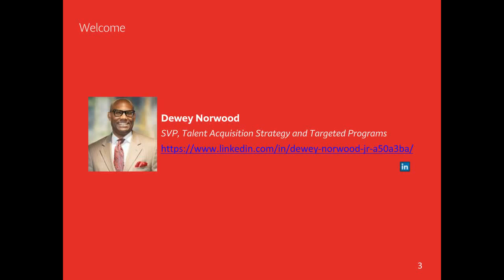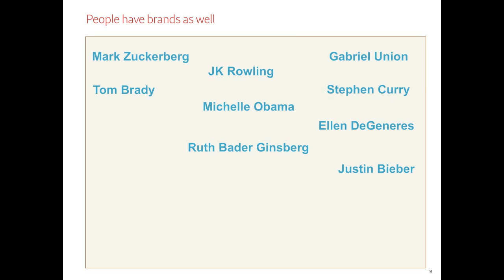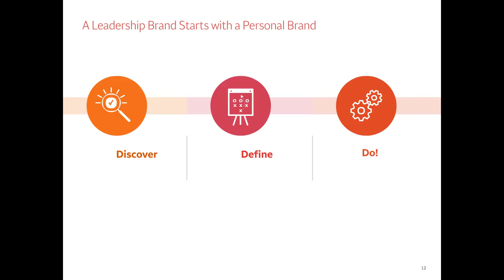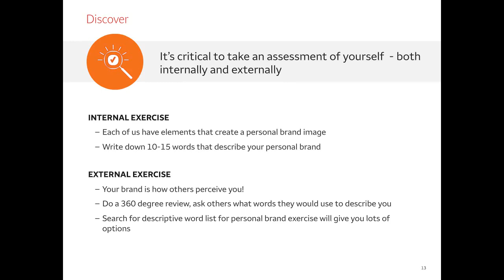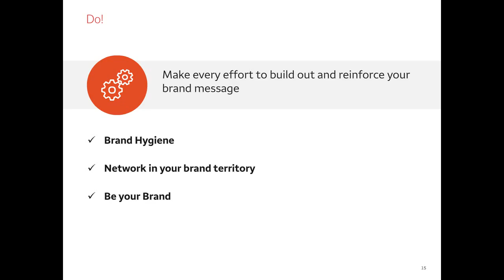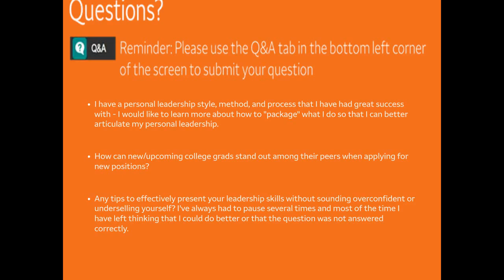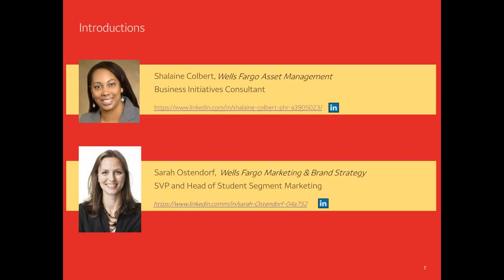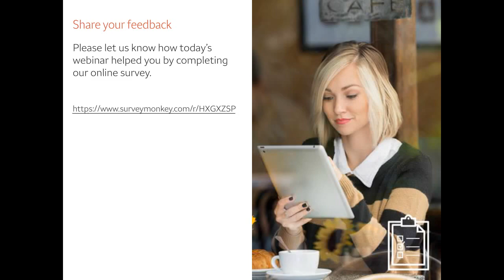Defining and building a strong leadership brand (90 minutes)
This is a playback of The Wells Fargo 2020 Beyond College Webinar Series: Defining and building a strong leadership brand webinar to provide students an understanding of what a leadership brand is and how to build and leverage it.